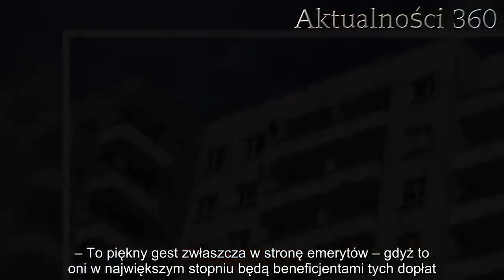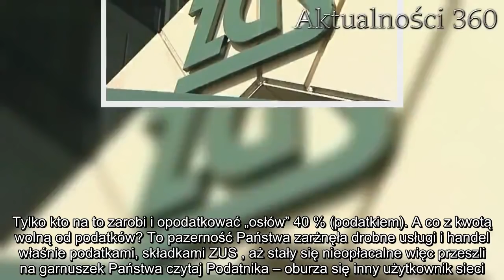Rząd PiS idzie jak burza! Będzie CZYNSZ plus | Aktualności 360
Prawo i Sprawiedliwość obiecuje wprowadzenie kolejnego socjalnego programu. Tym razem rząd chce dopłacić Polakom do czynszu.

O projekcie poinformowało Ministerstwo Inwestycji i Rozwoju. Sprawa podzieliła internautów. Jedni cieszą się, że rząd ma nowe propozycje dla najbiedniejszych, inni są w furii, bowiem nie podoba im się rozdawnictwo publicznych pieniędzy.

PiS obiecuje program czynsz plus
Ministerstwo podało warunki, jakie trzeba spełnić, aby być beneficjentem programu. Okazuje się, że jest on skierowany do jednoosobowych gospodarstw domowych. Rząd dopłaci do czynszu tym osobom, których miesięczny dochód nie jest wyższy niż 60% średniego wynagrodzenia, które na chwile obecną wynosi 2563 zł.

– Jednoosobowe gospodarstwo domowe otrzyma dopłatę do czynszu, jeśli jego miesięczny dochód nie przekroczy 60 proc. przeciętnego wynagrodzenia w gospodarce narodowej, które obecnie wynosi ok. 2563 zł netto – zapowiedziało Ministerstwo Inwestycji i Rozwoju.

Zapowiadany przez Prawo i Sprawiedliwość projekt podzielił internautów.

Burza w internecie
– To piękny gest zwłaszcza w stronę emerytów – gdyż to oni w największym stopniu będą beneficjentami tych dopłat. PiS to pierwszy powojenny rząd, który robi coś dla społeczeństwa. Tak trzymać! – napisał internauta.

– Kto daje prawo do rozdawnictwa naszych podatków? Coś mi tu śmierdzi Głęboką komuną. Tylko kto na to zarobi i opodatkować „osłów” 40 % (podatkiem). A co z kwotą wolną od podatków? To pazerność Państwa zarżnęła drobne usługi i handel właśnie podatkami, składkami ZUS , aż stały się nieopłacalne więc przeszli na garnuszek Państwa czytaj Podatnika – oburza się inny użytkownik sieci.